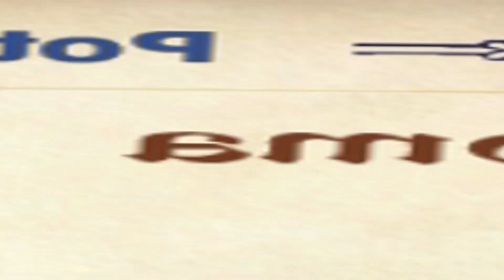Crack difficulty Oblivion - #26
Get that up ya